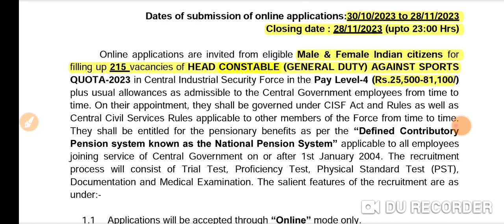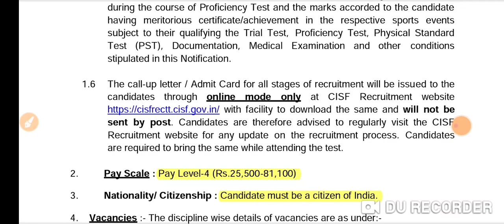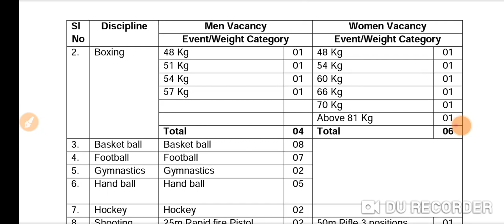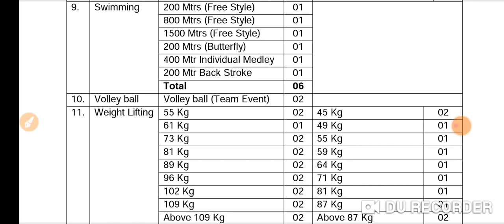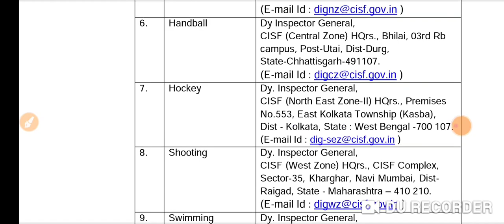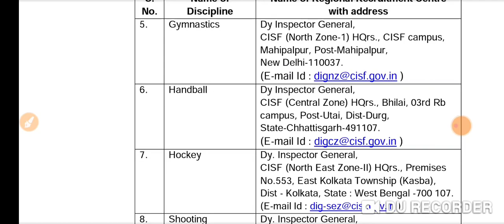CISF Vacancy 2023, 12th Qualification enough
*AVAILABLE*
TNPSC NON STOP TEST SERIES
SI TEST SERIES
TNPSC, POLICE,SI,RRB
STUDY PACKAGE AVAILABLE

TAMIZHA ACADEMY
BATLAGUNDU